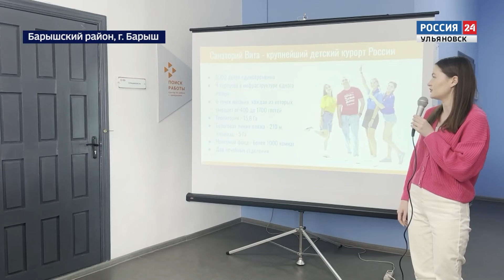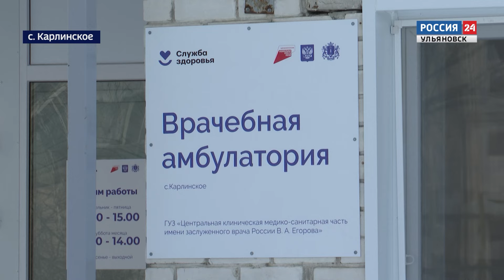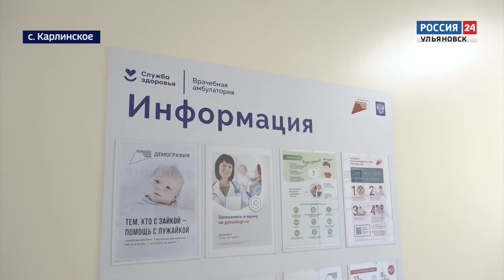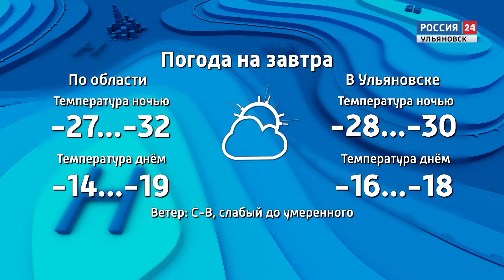Выпуск программы "Вести24" - 14.02.24 - 21.00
Номер, который доступен 24/7. Служба "112" отмечает день рождения. Кто сегодня помогает людям, попавшим в беду?

Подберут работу по душе. Ярмарки возможностей проходят в регионе.

А также...Сердце Люмьера. В кинотеатре, который уже много лет хранит фильмы и мультфильмы побывали юные аниматоры из Новоульяновска.